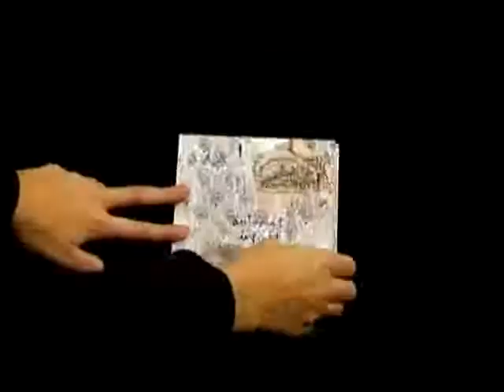IX!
Entrevista al grup empordanès Ix! dins el programa La Cara C de Canal Reus tv